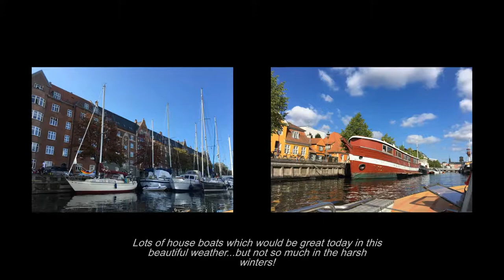Paiges' on the Silverseas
A small recap of the beginning as Michael and Cathy set sail on their adventure!